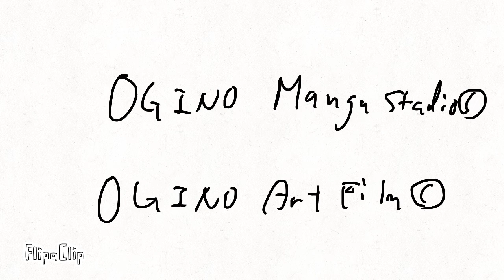DRAGON REPORT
アニメを描いた。